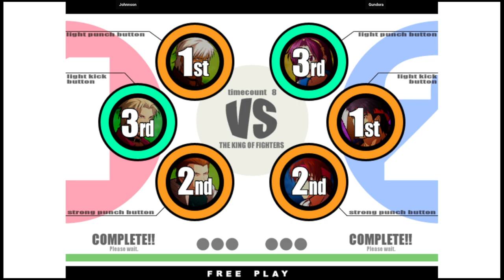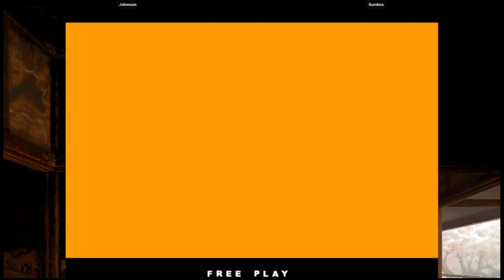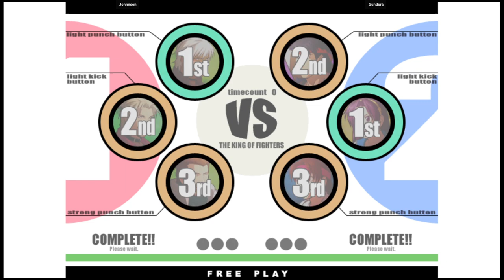KOF XI | Johnnson VS Gundora | 🇧🇷🇧🇷 Fightcade2